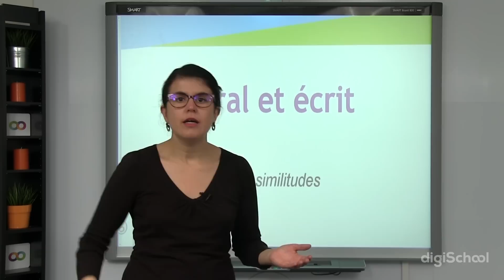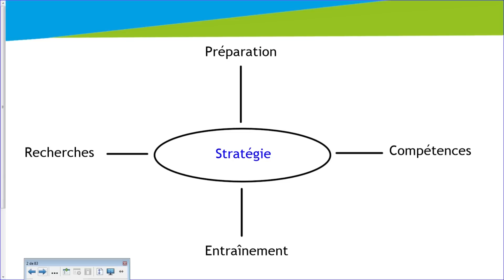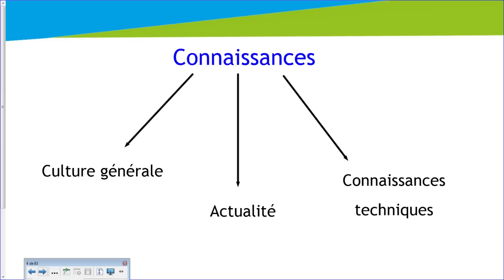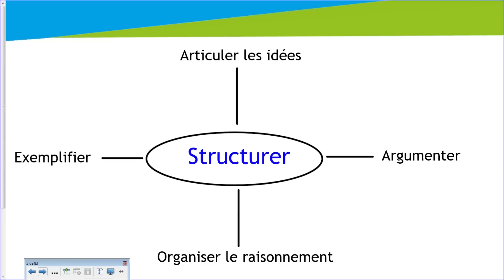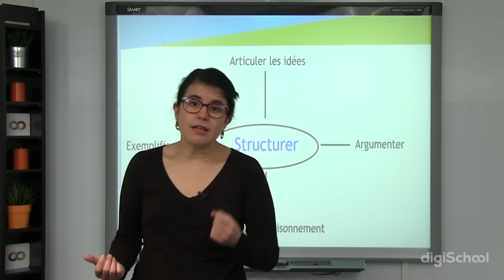L'oral et l'écrit : Les similitudes - Communication - digiSchool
pour toujours plus d'infos sur le marketing !

Cette vidéo vous est proposée par digiSchool et aborde le chapitre des similitudes entre l'oral et l'écrit (stratégie, maîtrise de la langue, connaissances, structurer)